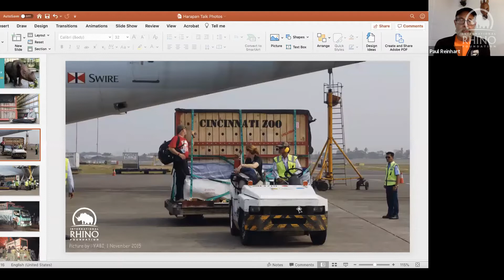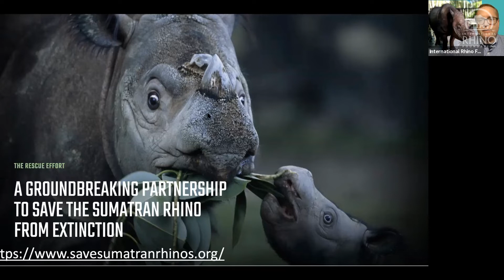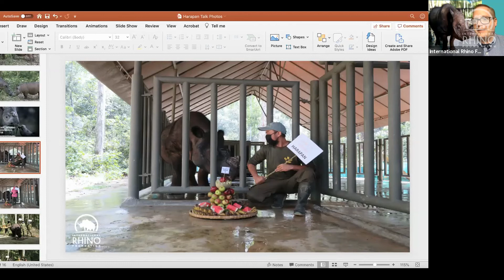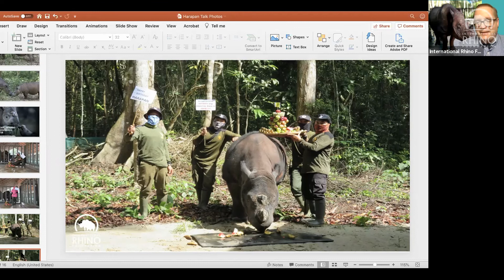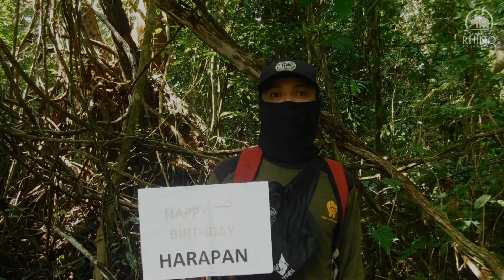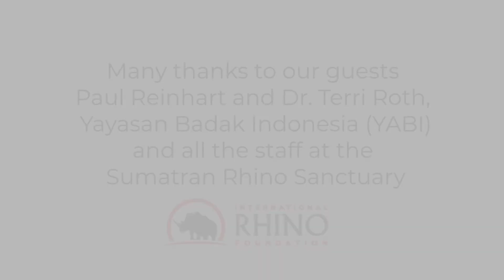Happy Birthday Harapan - Sumatran Rhino Chat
Harapan the Sumatran rhino was born 13 years ago today at the Cincinnati Zoo and Botanical Garden. We're celebrating his birthday with Dr. Terri Roth and keeper Paul Reinhart from Cincinnati who were both instrumental in his birth and upbringing. Today, Harapan lives at the Sumatran Rhino Sanctuary (SRS) in Way Kambas National Park, Indonesia and we all hope he will soon become an important part of the breeding program to save his species. There are fewer than 80 Sumatran rhinos left in the world, so not only is Harapan important as an individual ambassador, but also as a future contributor to his species. His keepers at the SRS are working extra hard during the COVID-19 lockdown but took the time to throw him a birthday party which you'll see at the end of this chat. Happy Birthday Harapan!

You can learn more about our work to save Sumatran rhinos from extinction